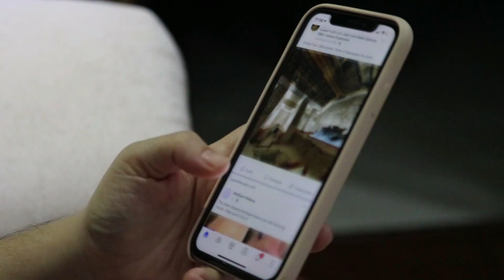Bollywood Couples Who Are In Live In Relationship Without Marriage, Aamir Khan, Salman Khan, Malaika